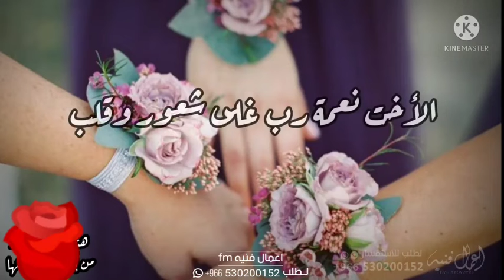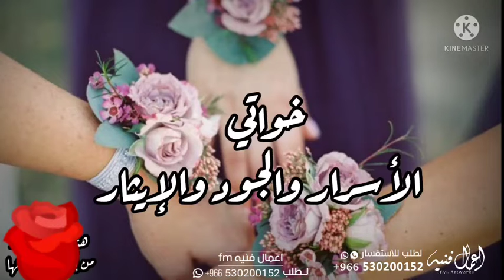شيلة خواتي 2023 خواتي إن غنيت قصايدي وفنيت شيلة مدح خواتي 2023 جديد حماسي مدح الخوات إهداء من الام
شيلة خواتي 2023 خواتي إن غنيت قصايدي وفنيت شيلة مدح خواتي 2023 جديد حماسي مدح الخوات إهداء من الامشيلة عريس باسم محمد 2023 اليوم فرحه مبروك يا محمد جديد 2023 اداء احمد غدير الدواميشيلة اخت العريس2023 ام عيسى جديد حماسي اداء ماجد الرحيمي شيلة ام عيسى اخت العريسشيلة ام فيصل ام العريس /اداء وسم /كلمات الجوري جديد 2022 شيلة باسم ام فيصل 2023شيلة ام خالد ام العريس في زواح ابنها عبدالله 2023 جديد  حماسي شيلة باسم ام خالد ام العريسشيلة ام تركي. ام العريس اداء محمد الهوشان جديد 2023 حماسي طرب. شيلة خاصهشيلة _هاذي وصايف_اداء محمد الهوشان 2023 شيلة باسم العروس وصايف حماسي طرب 2023شيلة ام عبدالله ام العرسان 2023 جديد حماسي شيلة باسم. ام العرسان ام عبدالله وترحيبشيلة العروس ساره2023 جديد اداء احمد غدير الدوامي جديد 2023 حماسي طربشيلة __احرقيهم ماعلى الساحه سواك __2023 اداء عيسى النومسى __كلمات رواسي الهيلا  شيلات حماسيشيلة ترحيب بدون اسم 2023 مرحبا ترحيب وافي اداء عبدالله البرازي جديد مجانية بدون حقوقافخم شيلة ام العروس 2023 تعالي على هونك تعالي __ شيلات حماسيه 2023 طربشيلة العروسه فاطمه اداء احمد غدير الدوامي 2023 جديد حماسي طرب شيلة عروس باسم فاطمهشيلة ام محمد زان الشعر بالاصيله زان /اداء ماجد الرحيمي 2023 حصرياءشيلة ام العريس ام مشاري 2023 اداء احمد غدير الدوامي جديد شيلة باسم ام العريس ام مشاريشيلة ام رايد على سلامه اخيها فرحان 2023 اداء الساهر ابو عبدالله كلمات زيد الصعيبشيلة ام ماجد أم العريس يامرحبا ترحيب يسوى ملايين2023 كلمات واداء عادل المالكيشيلة اعذريني لو تماديت بخطاي || كلمات الشاعره دره  || ادا احمد القينان : باسم احلامشيلة ام قايل2023اداء وسم  كلمات اشاعره جوري جديد شيلة ترحيب باسم ام قايلشيلة خواتي 2023 خواتي إن غنيت قصايدي وفنيت شيلة مدح خواتي 2023 جديد حماسي مدح الخوات إهداء من الامشيلة باسم العروس فاديه 2023 اقبلي بين العذاره جديد شيلة باسم العروسه فاديه حصرياء 2023شيلة العروس عبير اقبلي يم الحلا الرمانسيه 2023 كلمات رواسي الهيلا جديد 2023 شيلة عروس باسم عبيرشيلة باسم العروس غدير 2023 اداء فهد العلي جديد شيلة باسم غدير 2023شيلة ام العروس جديد 2023 ارحبي يم العروسه ودام الفخر دام || افخم شيله اهداء ام العروسهشيلة ام العروس بزفاف ابتها لولوه 2023 افخم شيلة ام العروس ام لولوه مدح وترحيبشيلة ام العريس مهداء  للعريس  2023 _ صبو الشاذليه لضيوف الكرام __ مجانيه بدون حقوقشيلة العروسه شروق اداء احمد غدير الدوامي 2023 جديد جديد  شيلة عروس باسم شروقشيلة عريس سلام الله على رمز المكارم والوفاء باسم سلمان 2023 جديد شيلة عريس باسم سلمانشيلة عريس باسم حمود اداء احمد غدير الدوامي 2023 شيلة باسم حمود بن سلمان نسل الفعايلشيلة اقلبت بنت الرجال 2023 افخم شيلة عروس حماسي تشوش مطلوبه اكثر شي  باسم العروس منالشيلة بشويش يم العيون الحور 2023اداء فهد العيباني حماسيه رقص طرب 2023شيلة ترحيب يامرحبا يامرحبا والضيف يلقي مايبيها 2023 شيلة ترحيب اداء سلطان البريكي حماسي مجانيهشيلة ترحيب ام سعد2023 ولعو كل المباخر وصوفوها 2023شيلة باسم ام سعد ترحب بضيوفشيلة عروس
شيلة عروستنا,
شيلة عريس عبدالله,
شيلة عريس عمر,
شيلة عروس عبير,
شيله على عروس الزين دايم خواتي,
شيلة عروس طيف,
شيلة عروس طرب,
شيلة طلة عروس,
شيلة طلعة عروس,
شيلة طلعة العروس,
شيلة عروس باسم طيف,
شيلة خوات العروس طق,
شيله باسم العروس طيف,
شيلة عروس صديقتي,
شيلة صديقات العروس,
شيلة صديقات العروس بدون حقوق,
شيله عروس باسم صالحه,
شيله عروس باسم صفاء,
شيلة عروس شوق,
شيلة عروس شيخة الغزلان,
شيلة عروس شهد,
شيلة عروس شيخه,
شيلة عروس شروق,
شيلة عروس شيلة عروس,
شيلة العروس شوق احمد الرجعان,
شيلة العروس شهد
 الجلادي,